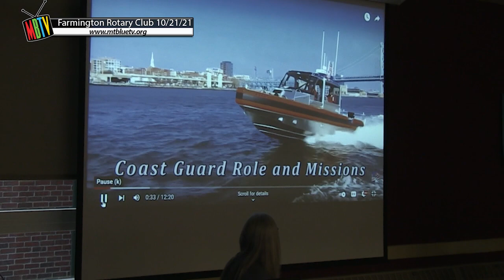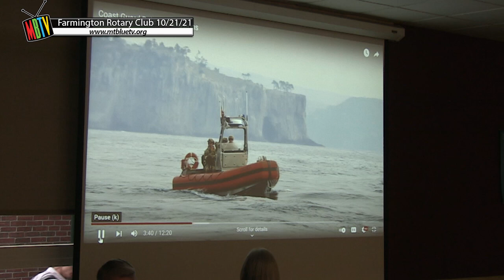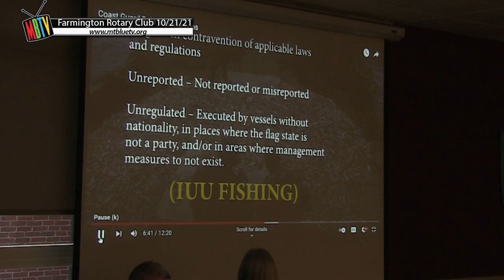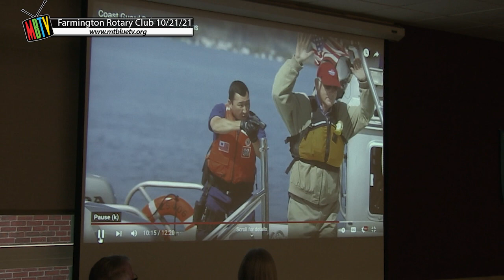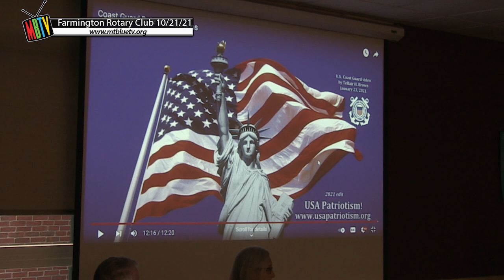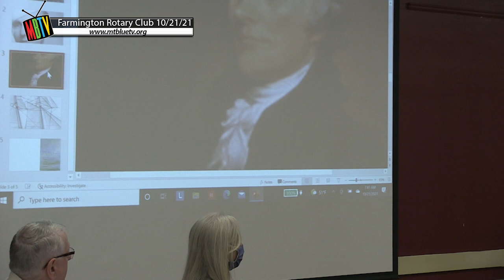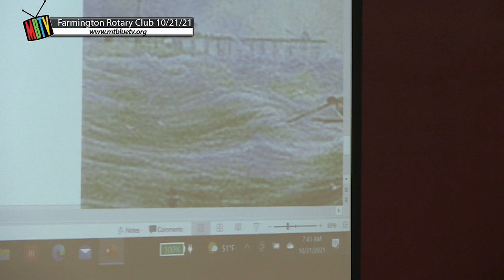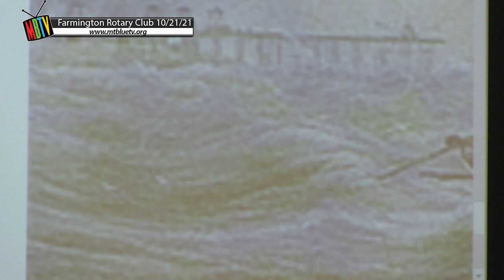Rotary Speaker - Stephan Bunker Oct 21, 2021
Steve Bunker talks about the history of the US Coast Guard